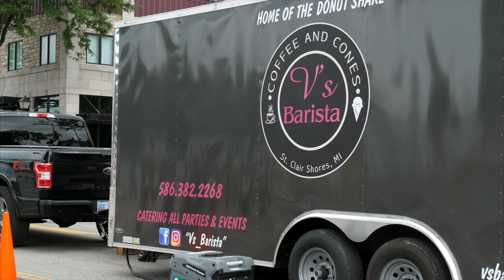Inside Berkley - Berkley Street Art Fest 2022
Presented by MSU Federal Credit Union